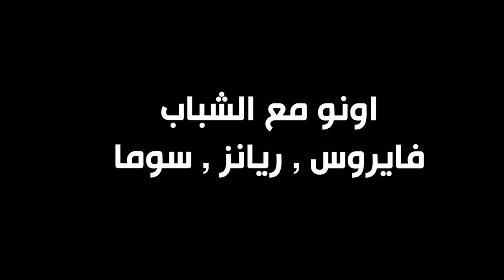اونو - اشكرك من كل قلبي !! 😂😂 || UNO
instgram : vSLooM
Steam : vSLooM & vSLooMx